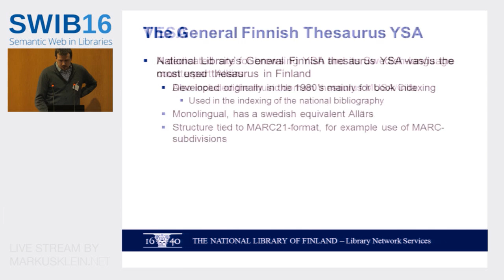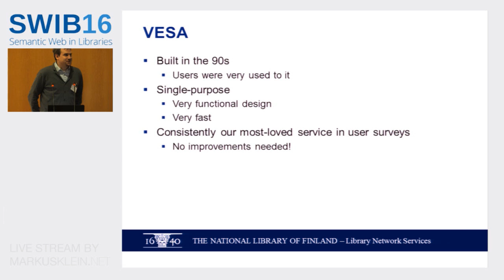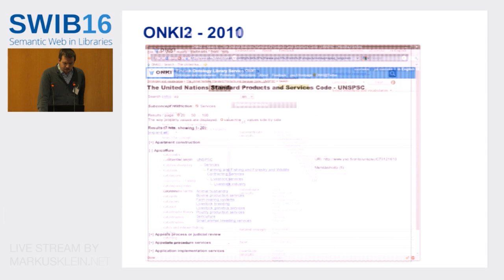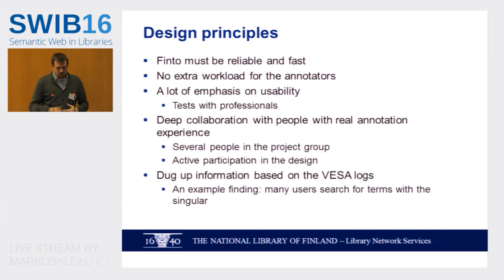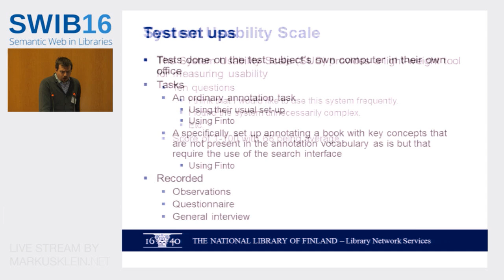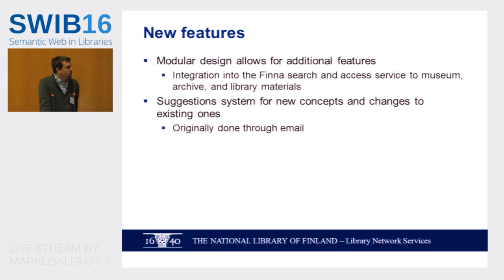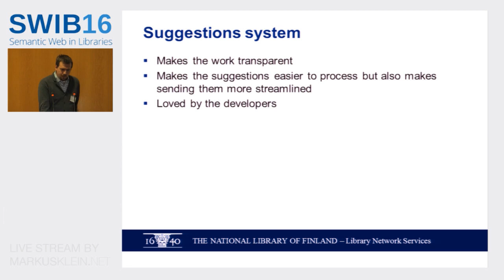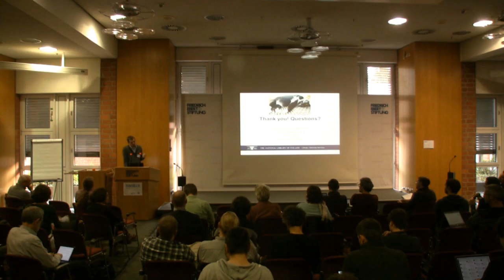How We Killed Our Most Loved Service and No One Batted an Eye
Talk by Matias Mikael Frosterus and Mikko Kalle Aleksanteri Lappalainen (The National Library of Finland, Finland).
Title: How We Killed Our Most Loved Service and No One Batted an Eye

Abstract: Controlled vocabularies and IT systems enabling their use have been in the forefront of library work for decades. In the National Library of Finland the national bibliography has been indexed using the YSA general thesaurus since the 1980s. A dedicated browser called VESA was developed in 1999 in order to eliminate the need to publish YSA as a printed document. In user surveys, VESA continually ranked as our most loved service. However, as years went on it became more difficult to integrate VESA’s old code to new environments. When the time came to renew VESA, library world was already buzzing with open linked data, semantic web etc. So it was decided that the new system should provide YSA and other vocabularies as open linked data with the ability to integrate the vocabularies to other systems using modern APIs. In 2013 work begun on the national ontology and thesaurus service Finto slated to replace VESA. Due to VESA being so well-liked, Finto was developed in deep collaboration with the users. Regular usability tests were conducted during the development and in all aspects and features care was taken in order to not put any extra burden on the daily tasks of the annotators. Finto provides the functionalities that VESA did, but also offers various new features and possibilities. An example of an auxiliary feature is the new suggestions system streamlining the process of gathering suggestions for new concepts into Finto vocabularies. Furthermore, the modular design of Finto also allowed us to utilize open APIs in other systems to, e.g., provide direct links to content annotated using a given concept in a vocabulary. We present the lessons learned during the development of a replacement for an extremely well-loved core service of a national library. A particular focus will be on the collaboration with the users during the development process and the migration.